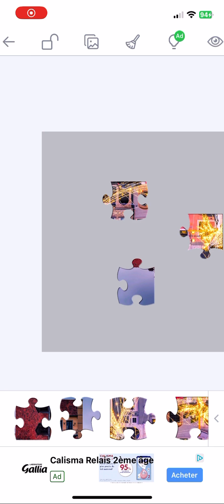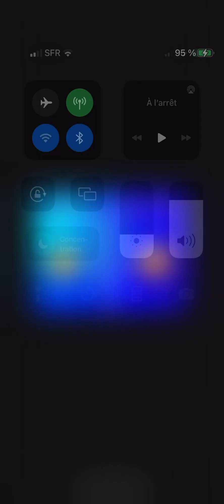Jigsaw puzzles : Les belles maisons et toute ses couleurs magnifiques 🏠🤩